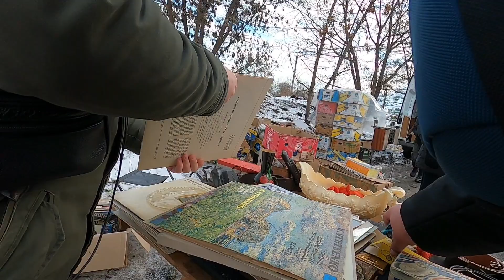БАРАХОЛКА ПЕТРОВКА 25.12.21. НАЧАЛО часть первая.